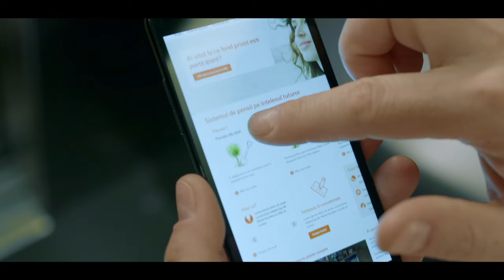NN Asigurari si Pensii – Liftul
Daca ti se intampla tot mai des asa ceva, nu inseamna ca ai imbatranit. Dar nu ar strica sa te gandesti, macar o data pe an la pensia ta privata.
Citeste scrisoarea pe care ti-o trimite administratorul tau de pensii in fiecare an.
Si intra pe sau ca sa afli informatii despre pensiile private.